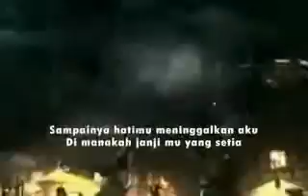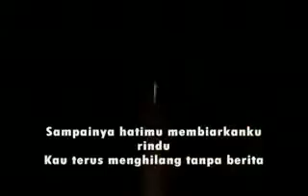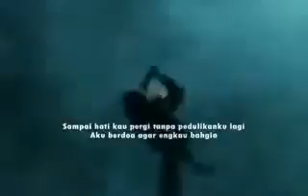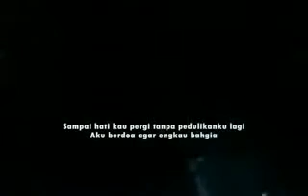Saleem - Sampai Hati